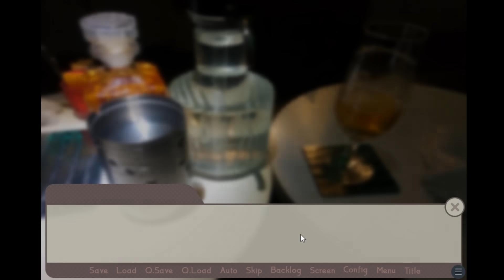16歳の少女がネットで連絡を取り合った男に連れてこられた場所がヤバすぎるゲームｗｗｗｗｗｗ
以下のゲームをプレイしました
夢見月に咲く